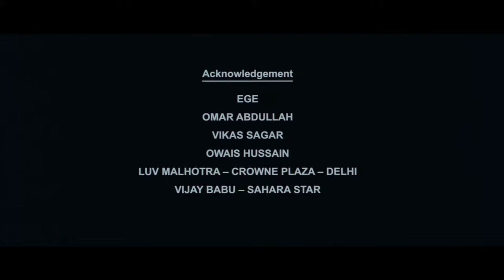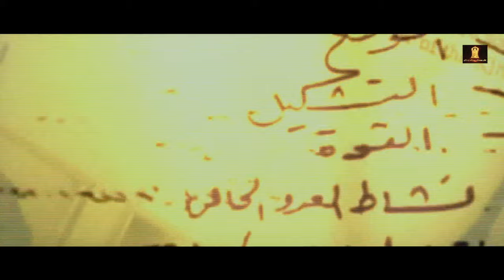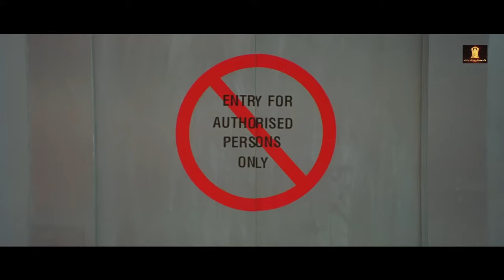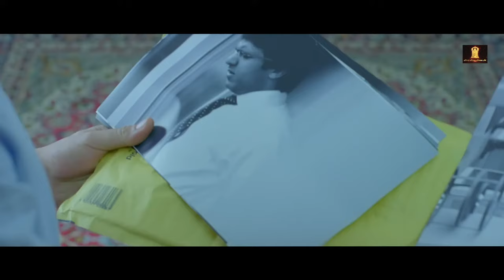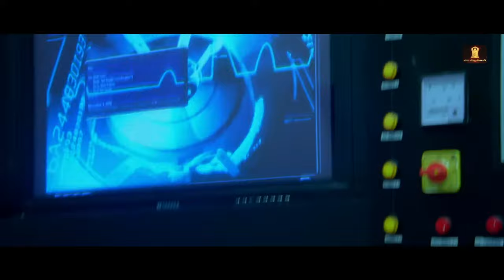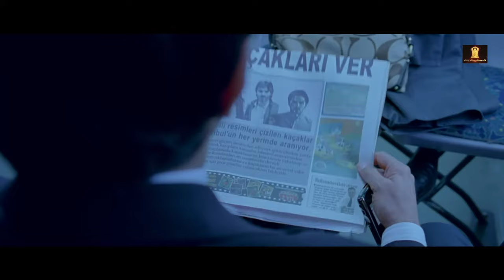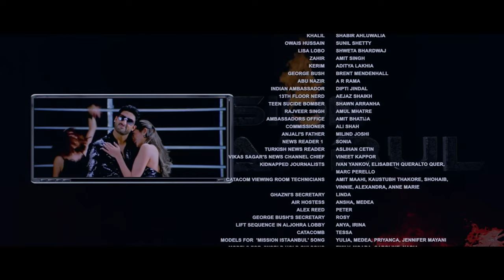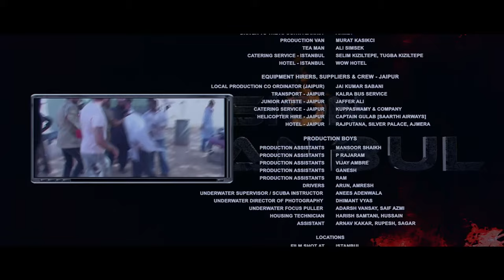Mission Istaanbul (Full Movie) | Bollywood Blockbuster | Sunil Shetty | Shreya Saran | Vivek Oberoi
Mission Istaanbul (2008)
Film cast : Zayed Khan, Vivek Oberoi, Shabbir Ahluwalia, Shreya Saran, Suniel Shetty, Nikitin Dheer, Abhishek Bachchan, Shweta Bhardwaj
Singer : Anoushka, Gayatri Ganjawala, Hamza Faruqui, Ishq Bector, Javed Ali, Kunal Ganjawala, Mahalakshmi Iyer, Mika Singh, Neeraj Shridhar, Preeti, Priya, Raaj Gopal Iyer, Shaan, Sunidhi Chauhan
Lyricist : Hamza Faruqui, Ishq Bector, Mika Singh, Sameer, Shabbir Ahmed, Virag Mishra
Music Director : Shamir Tandon, Chirantan Bhatt, Anu Malik, Mika Singh
Film Director :  Apoorva Lakhia
Film Producer : Ekta Kapoor, Shabbir Boxwala, Shobha Kapoor, Suniel Shetty